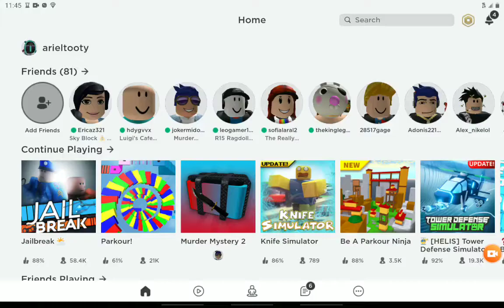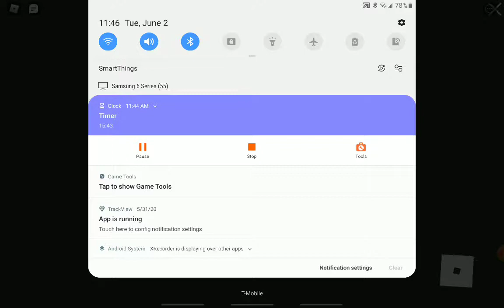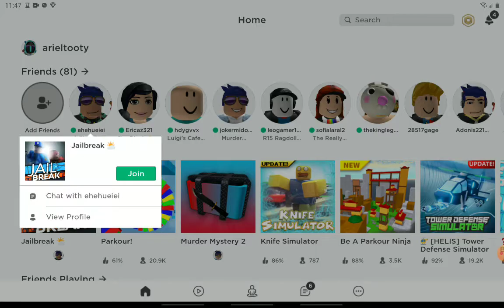Playing jail break SUPER FUN